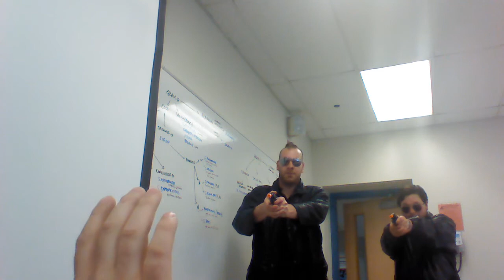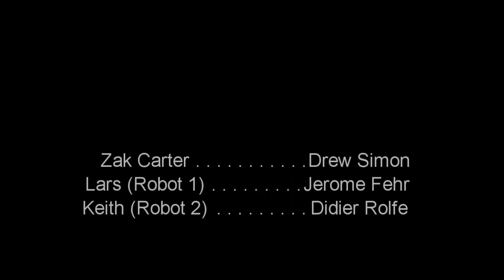Blue Harvest (Working Title)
This is a project done for a philosophy class, attempting to answer the question "What is it to be human?".

Starring: Drew Simon, Jerome Fehr, and Didier Rolfe